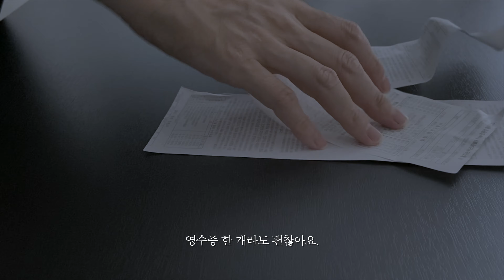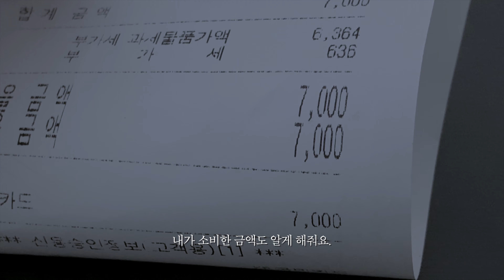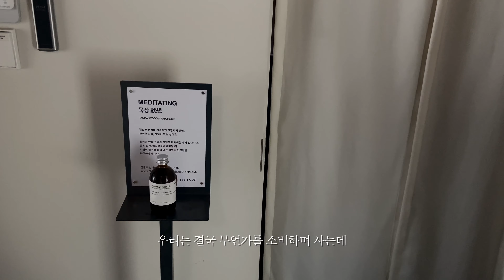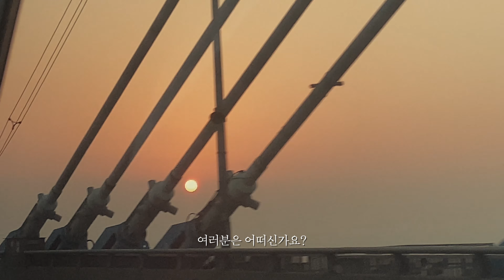내가 물건을 비우는 이유, 비움과정. 미니멀 라이프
과거의 저는 방 한 칸을 온통 물건으로 가득 채워 많은 불편함을 경험한 적이 있어요.

영상에서 말씀드린 3가지 질문은 제가 비움을 고려할 때 늘 점검하는 목록입니다.

작은 도움이 되셨으면 좋겠습니다.

• 영상 속 정보
톤28 전시 〈의식있는 아름다움〉